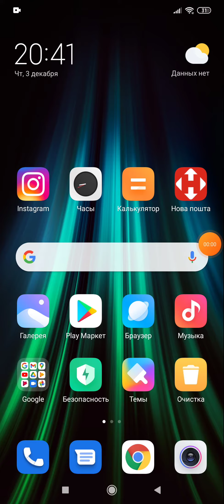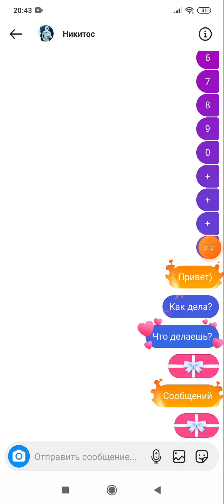Новинка в Инстаграм Instagram сообщения огонь поздравление сердечки и подарок как сделать сообщение?